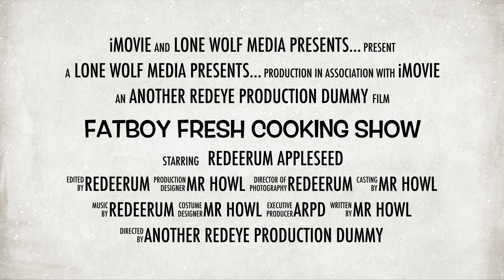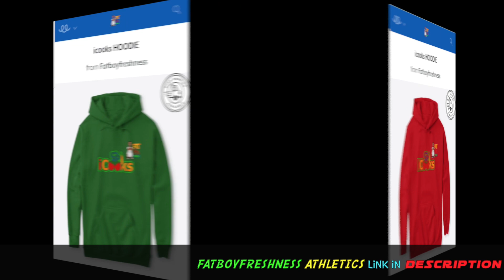Salmon of the Sea Stuffed Fish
This video is about how to make Salmon of the Sea Stuffed Fish. This is an easy one pot meal. Seafood lovers rejoice! It just so happens that during the COVID-19 pandemic a certain little someone who shall remain nameless purchased just a little bit too much bread. That said bread got pretty hard and had to be repurposed. So here we are. Fatboyfresh doesn't waste a thang, so he went and got some beautiful Atlantic Salmon, some Argentinian Shrimp and some sweet Jumbo lump crabmeat. Argentinian shrimp wild caught and jumbo by nature taste a little bit like lobster. So Fatboyfresh got the TRIAD together to set it off. Yes CELERY, ONION and CARROT, one of the trinities in culinary folklore. Add to that some butter and PARSLEY, fresh thyme, scallion, garlic and SAZON and ADOBO all purpose seasoning and we've got a winner here folks. It's savory and succulent texture is definitely something you serve with a linen tablecloth and napkins. Combine that with a side of steamed cauliflower and broccoli in a butter sauce and well this should be Michelin Star rated. So don't CHEAT yourself TREAT yourself to this recipe.